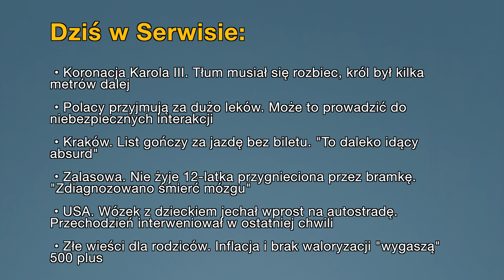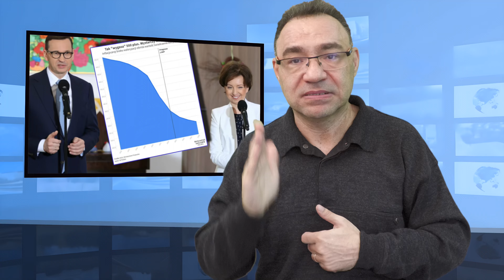Aktualności: 09.05.2023 | 1 (Tłumaczenie na Język Migowy - PJM)